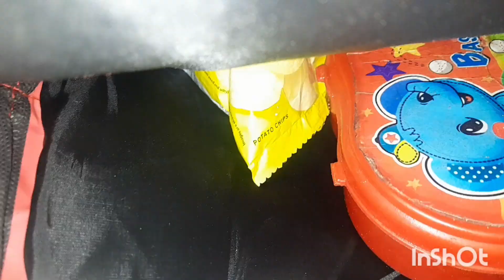Aaj Subah Subah nikal Gaye Banaras ghumne🤗कुल्लहड वाली चाट का अलग ही स्वाद 😋। रामनगर का किला देखिए!